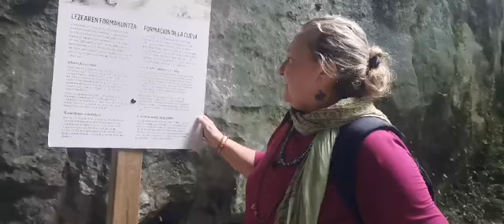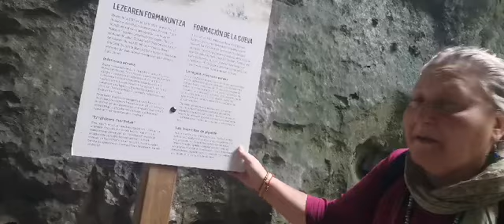Cuevas de Zugarramurdi Navarra misterios ancestrales